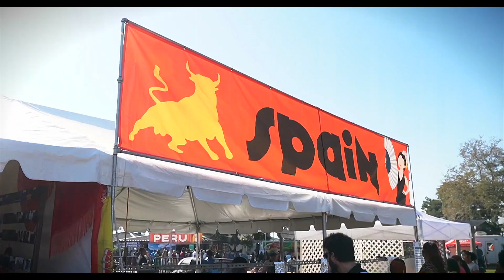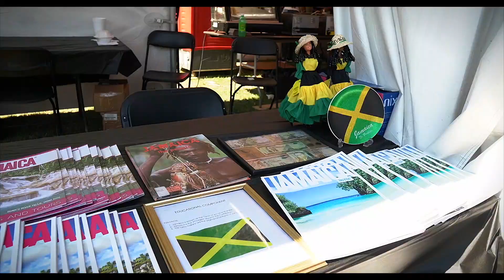World of Nation Celebration @Jacksonville, Fl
A highlight of The 2022 World of Nation Celebration at Jacksonville, Fl.

World of Nations Celebration
Jacksonville, Florida
2022
Band: Special Formula (Feat. Ngomathunder Drum Troops)